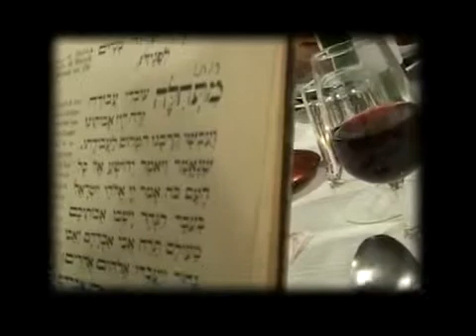I Shot My Love - Andreas on Pessah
Seventy years after his grandfather escapes from Nazi Germany to Palestine, Israeli documentary director Tomer Heymann returns to the country of his ancestors to present his film "Paper Dolls" at the Berlin International Film Festival, and there meets a man who will change his life.

This 48-hour love affair, originating in Berghain Panorama Bar, develops into a significant relationship between Tomer and Andreas Merk, a German dancer. When Andreas decides to move to Tel-Aviv, he not only has to cope with a new partner, but to manage the complex realities of life in Israel and his personal connection to it as a German citizen.

Tomer's mother, descendent of German immigrants was born and lived all her life in a small Israeli village, where she raised five sons. One by one, she watches her children leave the country she and her family helped to build, and now cannot help but try to influence the life of Tomer, the one son who remains.

I SHOT MY LOVE tells a personal but universal love story and follows the triangular relationship between Tomer, his German boyfriend, and his intensely Israeli mother.

Written and directed by:   Tomer Heymann
Producers:   Barak Heymann, Tomer Heymann
Editor:   Ido Mochrik
Co-producer:   Carl-Ludwig Rettinger
Commissioning Editor:   Sabine Rollberg (WDR/ARTE)
Research:   Tali-Shamir Werzberger
Cinematographer:   Tomer Heymann
Original Score:   Israel Bright & Eran Weitz

The film was co-produced with WDR/ARTE and was fund by The New Foundation for Cinema & T.V, The Jewish Theatre Stockholm, Foundation for Jewish Culture and Gesher Multicultural Film Fund.

The world premiere of the film "I Shot My Love" was held at the Panorama section in Berlin International Film Festival 2010.